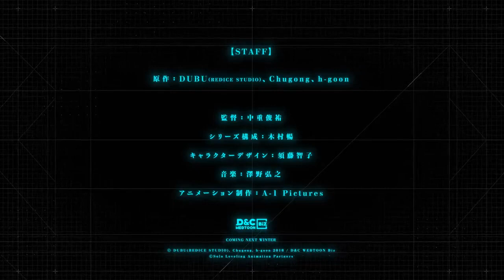Solo Leveling (2024) - Official Trailer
solo leveling trailer eng sub
solo leveling anime
solo leveling pv

Staff
Director: Nakashige Shunsuke
- Key Animation AoT, CSM, Sword art Online
- Episode director SAO Alicization dan War Underworld

Produser Animasi: Asushi Kaneko
- Produser Animasi Sword art Online

- Aldonah Zero, 86, Guilty Crown, Gundam, Nanatsu no Taizai, AoT

Composition: Kimura Noburu
- Kemono Jihen

Kredit: Muhammad Reinaldy